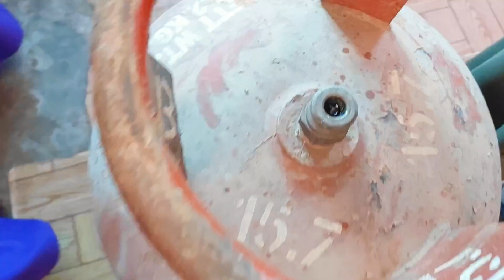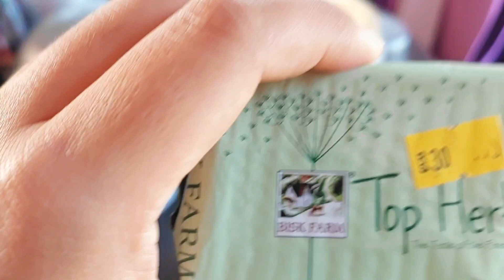Momo khane plan cancel vayo😞 vlog 📸 Ashikalimbu ♥️